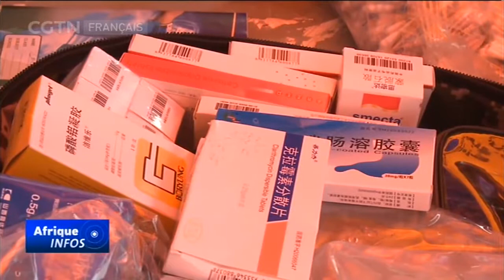La Chine à l'avant-poste des efforts de recherche et de secours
Le groupe d'experts médicaux de l'armée chinoise et des entreprises chinoises jouent un rôle important dans les efforts de recherche et de secours.